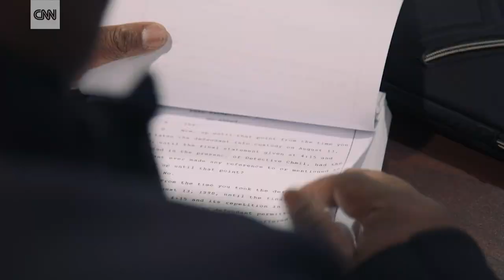A wife's love helps free her innocent husband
Derrick Hamilton spent more than 20 years in prison for a murder he did not commit. During his darkest times, he relied on his wife, Nicole, to see him through.